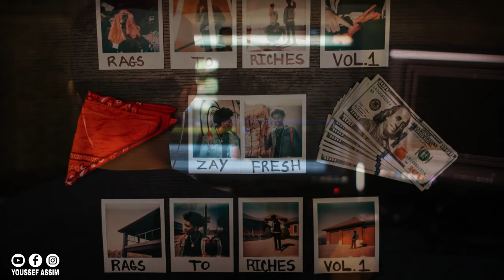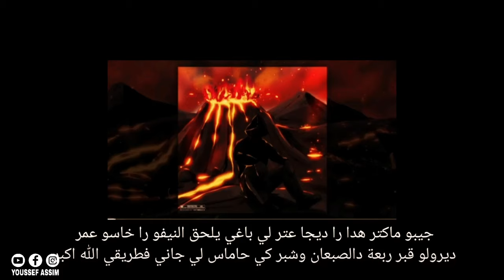PAUSE - LUCIFER ( REVIEW ) الحݣرة خايبة ادراري 🤯 ، بزاااااااف هاذ شي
PAUSE - LUCIFER ( REVIEW ) pause clashdollypran
pause clash
pause vs dollypran
PAUSE VS LMORPHINE